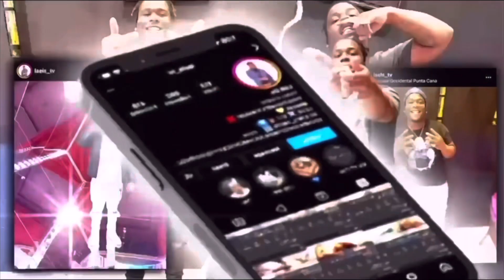Lisi - Dreams (Official Music Video) He Can’t Miss 😮‍💨🔥 L’A Els Reacts australiandrill 🇦🇺